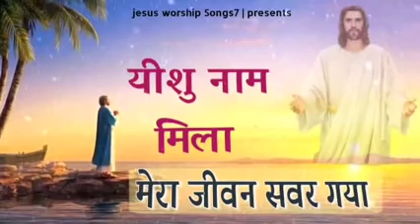Masihi worship song#ANM#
masihi song